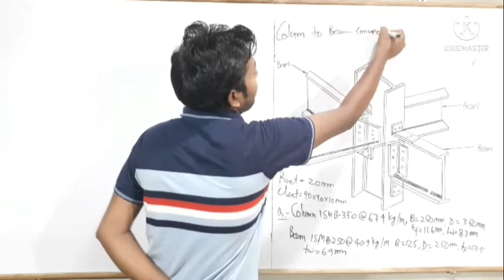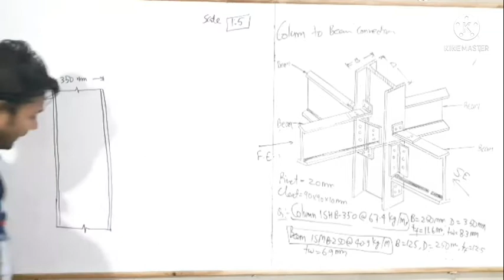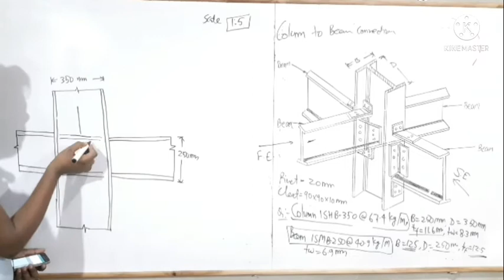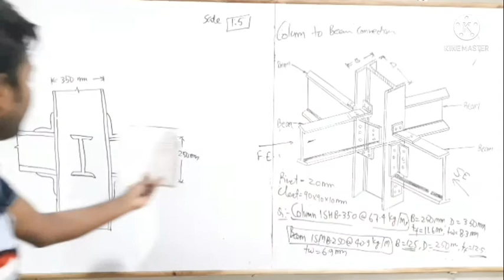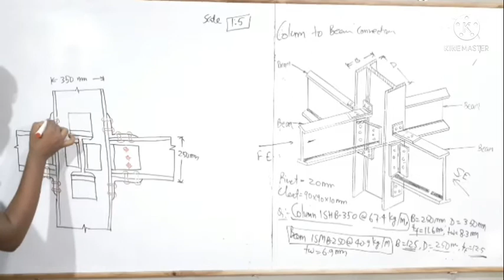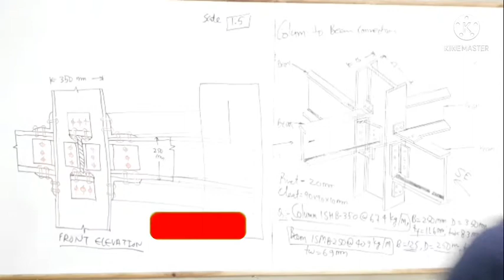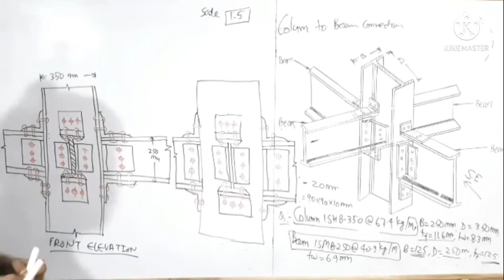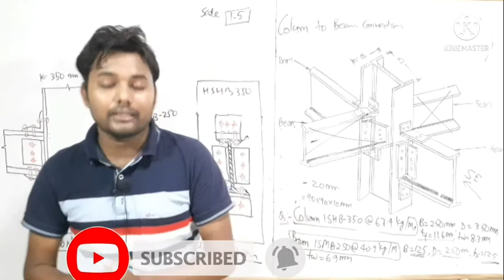Class 2,6th semester steel drawing civil engineering polytechnic,column to beam connections in hindi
Column to beam ka drawing scale ke sath bataya gya hai

Surveying 1st -

Building estimate-

Road estimate -

Important information -